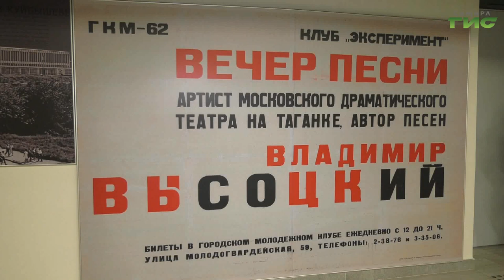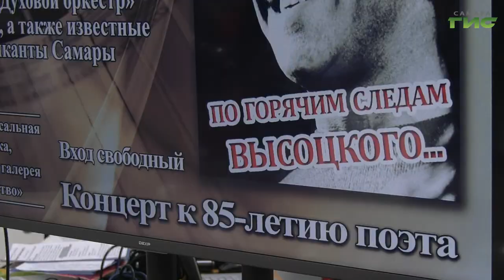В Самаре отметили 85-летие со дня рождения Владимира Высоцкого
Он был яркой личностью 20 века. В галерее "Новое пространство" Самарской областной универсальной научной библиотеки прошел творческий вечер, посвященный 85-летнему юбилею Владимира Высоцкого. Чем удивляли зрителей в этот вечер - расскажет Александра Гусева.